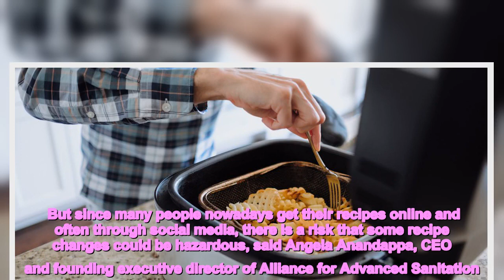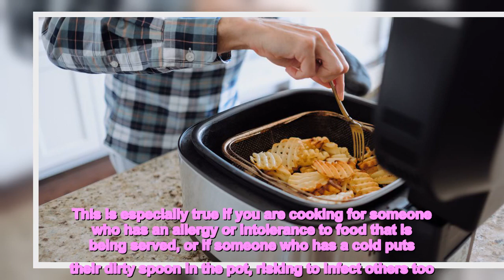People make these mistakes when cooking with Crockpots and airfryers expert says